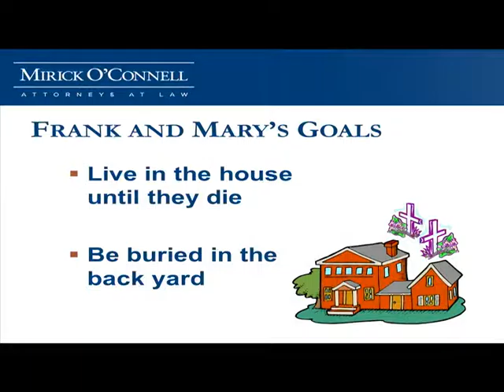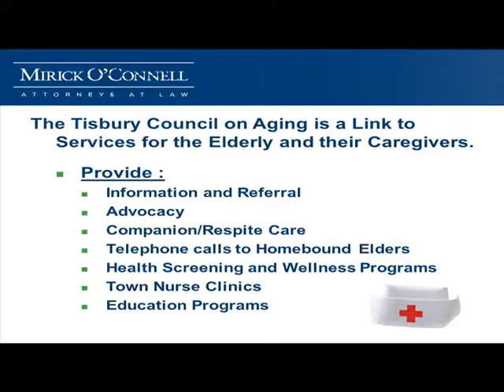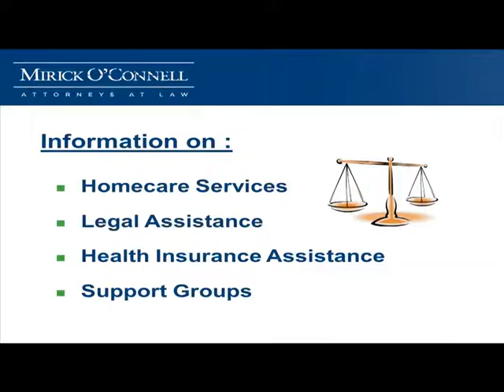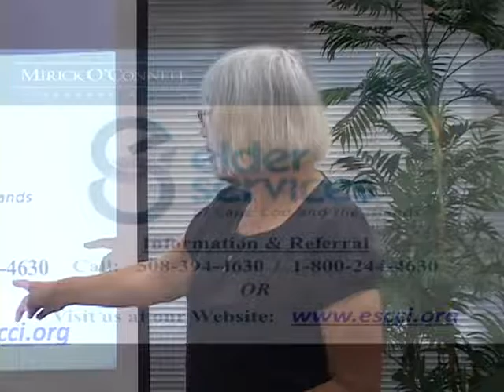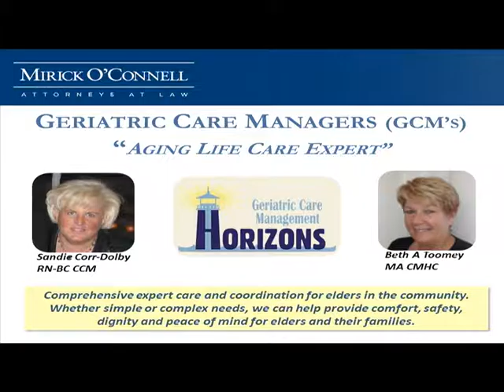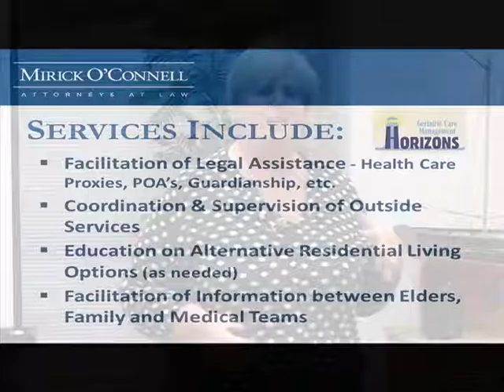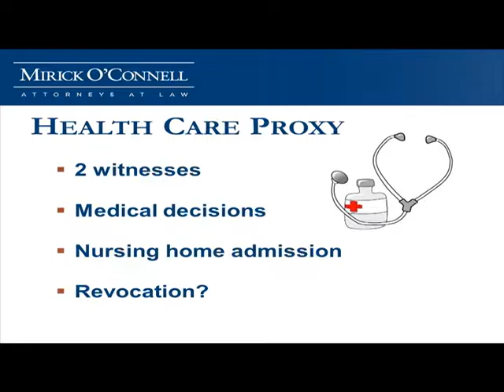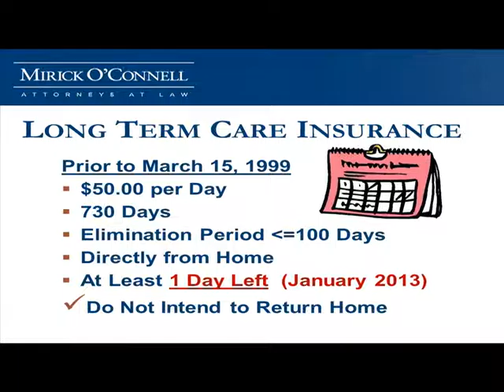Who Do I Call? - Tisbury